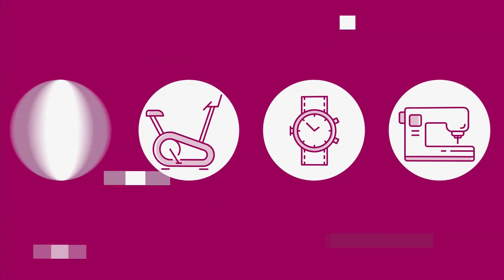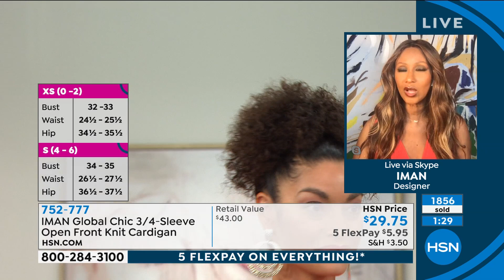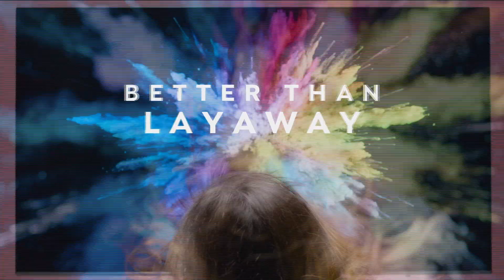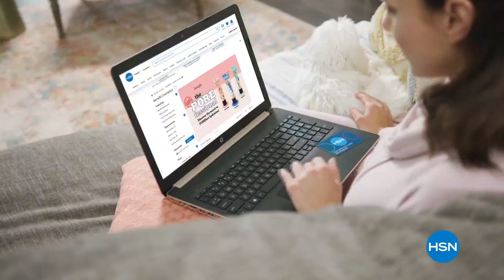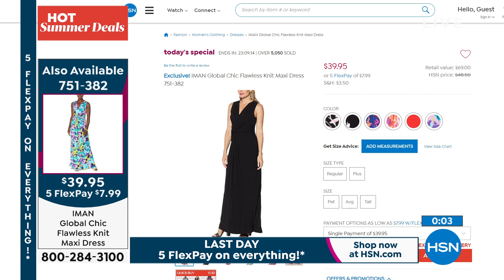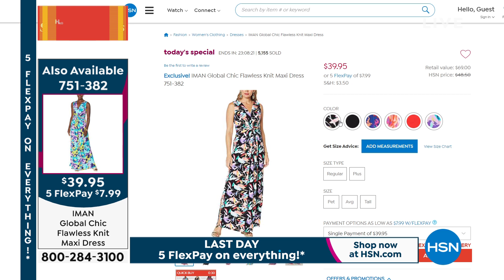HSN | IMAN Global Chic Fashions 06.27.2021 - 12 AM